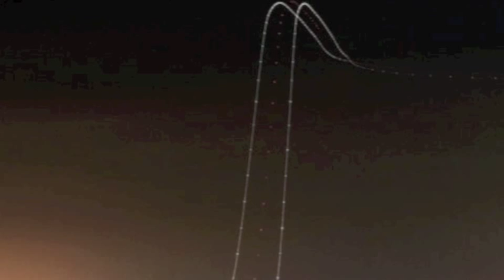Matthew Kyle - Toni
NuFunk, NuDisco
Night Light EP
(LUMINODISCO/ROCCO RAIMUNDO/MATTHEW KYLE/THE GROOVERS)